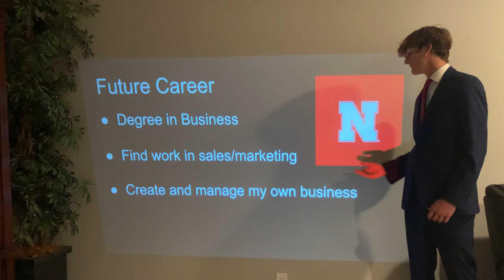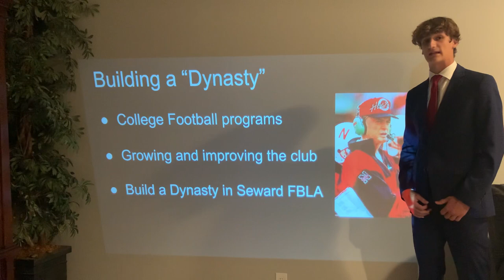FBLA officer application